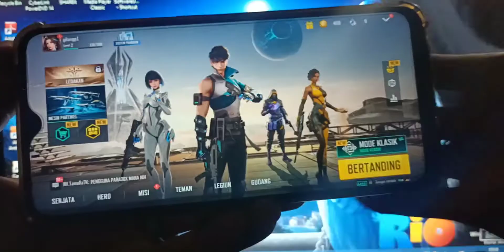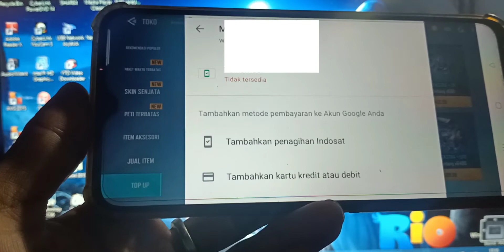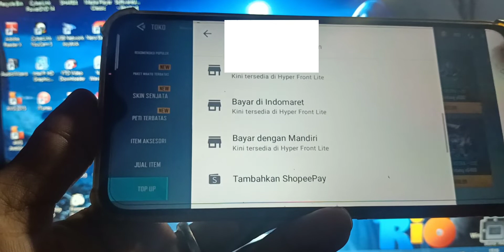CARA TOP UP HYPER FRONT LITE